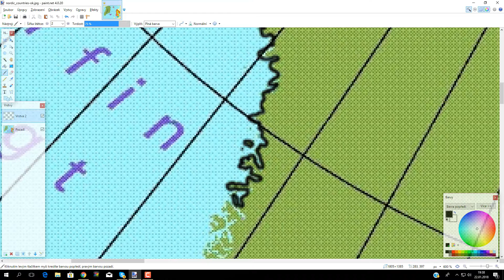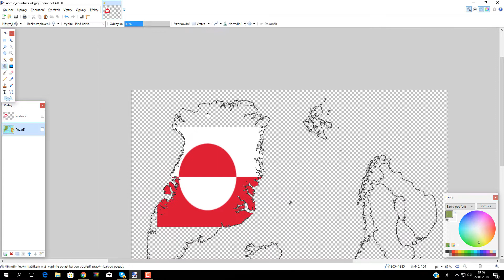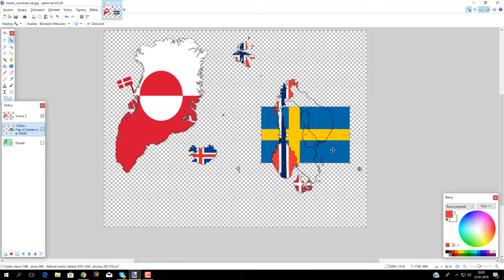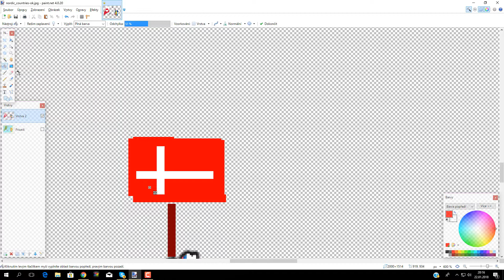Flag Map [Episode 16] Nordic countries (Speedart) (S1)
Hello this is 16th Episode of Flag Maps. I hope you will enjoy :). Btw.you can type into comments which countries should i draw next time :)